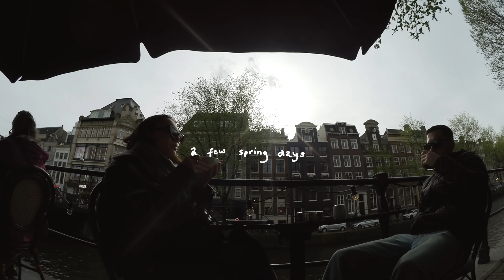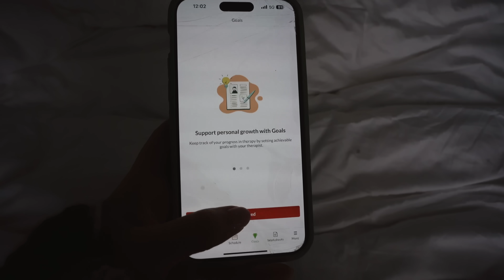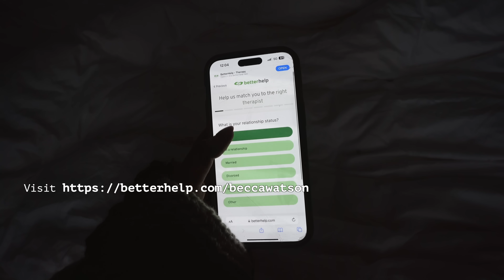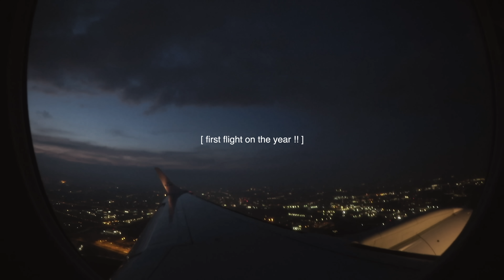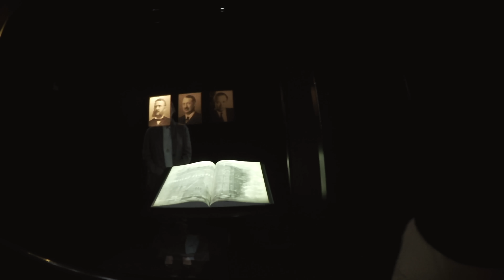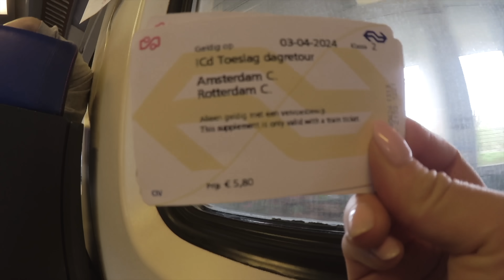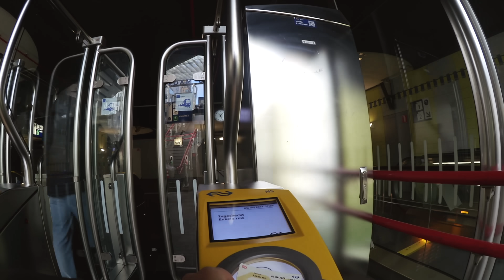SPRING WEEK IN MY LIFE 🌷 | taking care of me, wholesome days in Amsterdam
Let BetterHelp connect you to a therapist who can support you - all from the comfort of your own home. and enjoy a special discount on your first month

missed vlogging, missed you guys ❤️ let’s spend the week together, I went exploring Amsterdam, had a self care week off work

[timestamps]